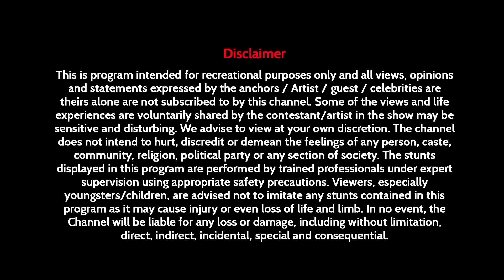Roadies X5 - Shorts 146